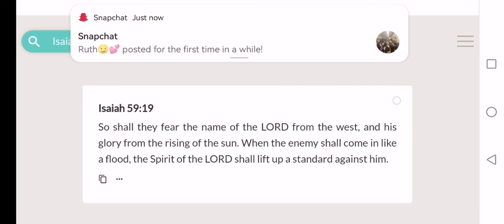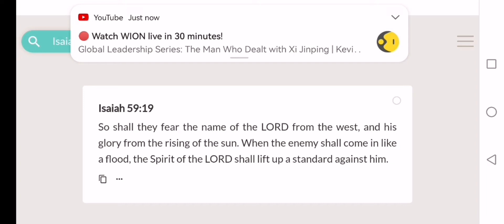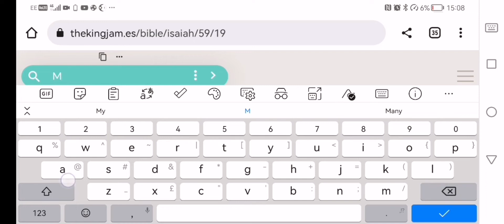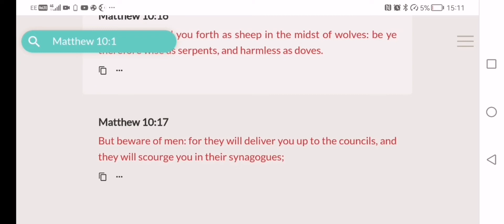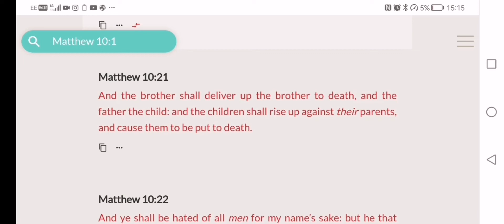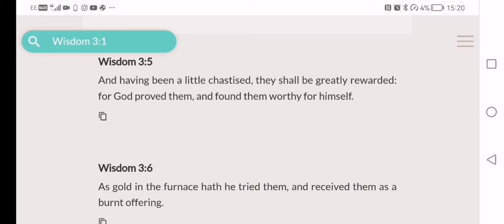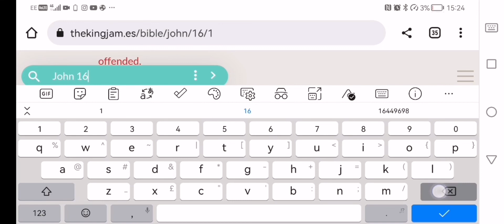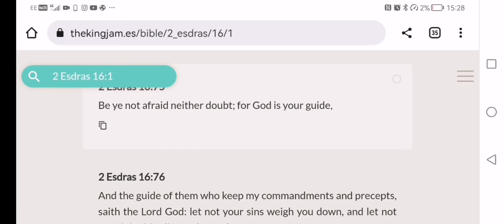WE ARE GOING TO GET THE VICTORY EVEN WHEN IT SEEMS LIKE WE'RE LOSING!